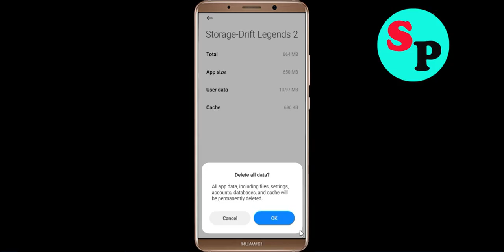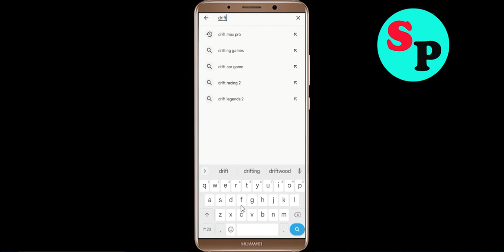How to Fix Drift Legends 2 App Black Screen Problem Solved in Android system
Hello friends todays In this video tutorial, i will show you how to Fix Drift Legends 2 App Black Screen Problem Solved in Android Phone. Just follow the steps to fix this issue.

Fix Black Screen Problem OnDrift Legends 2
Solve Drift Legends 2 Black Screen in Android Phone